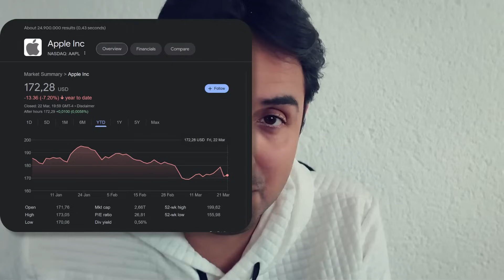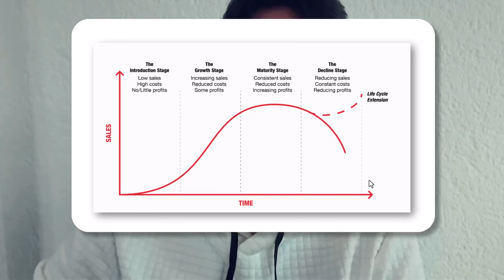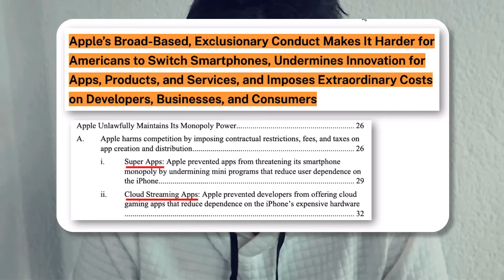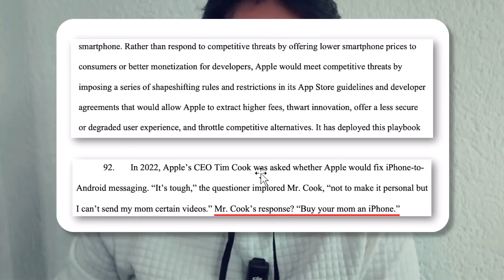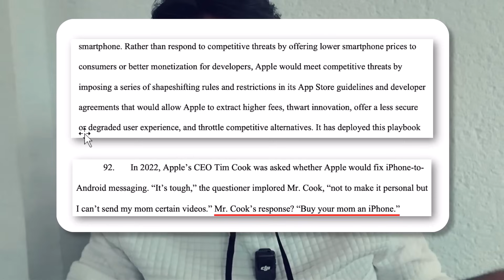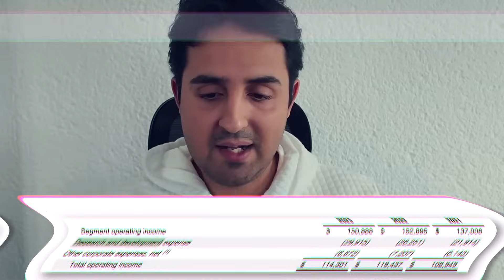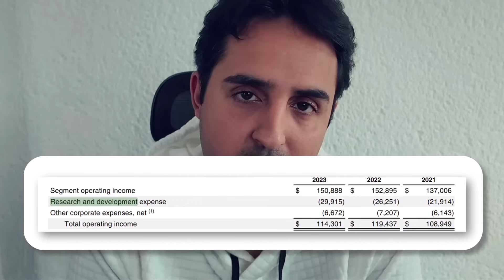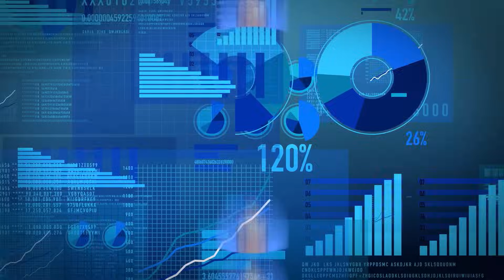Waarom Apple beleggers in paniek zijn & is dit een koopmoment?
Het laatste nieuws over de beurs, financiële wereld, economie, politiek en ondernemen vind bij De Belegger!

De inzichten op dit kanaal zijn voor educatieve doeleinden. Geen financieel advies hier – altijd zelf onderzoek doen voor je belegt. Beleggen kent risico's, dus beslis wijs!